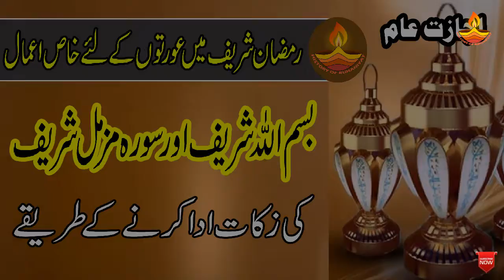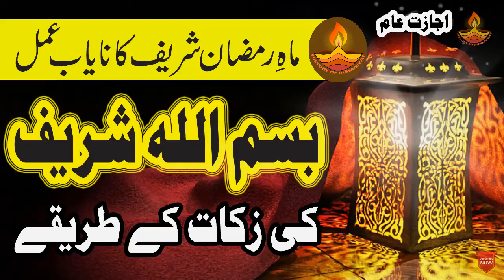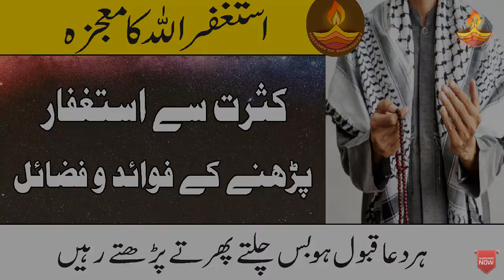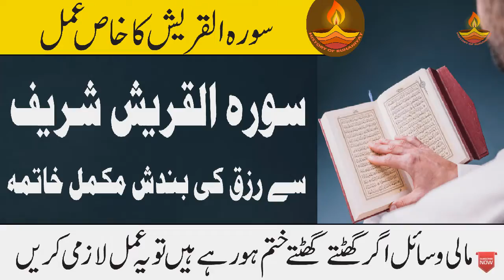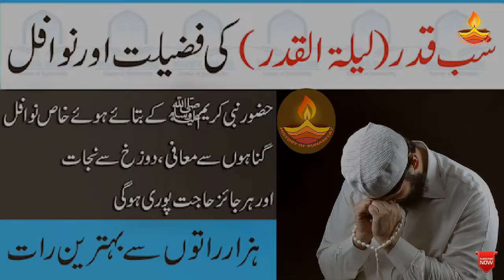26 Ramzan ko Rizq ki Tangi Door Karne ka Wazifa | Ghar mein Sukoon ke liye Wazifa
Janiye 26 Ramzan Sharif ka khas amal rizq mein barkat gharelu tension jadu jinnat se bachne ka amal. gharelu larai jhagra khatam karne ka wazifa 26 ramzan ko ye amal karen.

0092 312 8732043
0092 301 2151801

26 Ramzan ko Rizq ki Tangi Door Karne ka Wazifa | Ghar mein Sukoon ke liye Wazifa

Surah Dukhan se Azab e Qabar se Bachne ka Wazifa | Shab e Qadar ka Wazifa | Taaq Raat ki ibadat

Taq Raton Mai Nafs ko Kabu Karne ka Wazifa | Shab e Qadar Ka Wazifa | Burai se Bachne ka Wazifa

Ramzan Sharif ki Taq Raton ki Ibadat | Shab e Qadr ke Nawafil | Shab e Qadr ki Ibadat ka Tarika

Darood e Wadoodi se Ghar me Itefaq Ka Wazifa | Darood e Wadood | Wazifa for Love in Husband and Wife

Dr Abdul Wajid Shazli Silsila e Nizamia | Wali ALLAH Banane Ka Amal | Dr Abdul Wajid Shazli

Nafs Ko Kabu Karne Ka Wazifa | Gunah Se Bachne Ka Wazifa | Ramzan Ke Mahine Ka Wazifa

Ramzan Mein Dua e Hizbul Bahr Ki Zakat - Dua e Hizbul Bahr Sharif - Ramzan Ka Khas Amal

Ramzan Ka Khas Amal Darood e Taj Ki Zakat | Darood e Taj Ka Amal | درود تاج کا عمل

Ramzan Ka Wazifa Bismillah Ka Amil Bannay Ka Tarika | Bismillah Ki Zakat Ada Karne Ka Tarika

Ramzan Sharif Mein Darood e Ibrahimi Ki Zakat | Ramzan Ka Khas Amal | Durood e Ibrahim Ka Amal

Ramzan Sharif Mein Ayat e Karima Ki Zakat Ka Tarika | Ramzan Ke Mahine Ka Wazifa | آیت کریمہ

Mahe Ramzan Mein Darood e Khizri Ki Zakat | Durood e Khizri Ki Fazilat | Ramzan Sharif Ka Wazifa

Ashab e Kahf Ke Naam Ka Taweez | Ashab e Kahf Ke Naam Ki Fazilat | Ashab e Kahf Ka Wazifa

Ya Wadoodo Ya Raufu Ya Raheemu Taskheer e Khalq Ka Amal | Taskheer e Kainat | تسخیر خلق کا عمل

Allah Pak Ki Rehmat or Shaitan Ka Waqia | Shaitan Ki Kahani in Islam | Rahmatul lil Alameen Bayan

Darood Sharif Wazifa for Hajat | Darood Ibrahimi Wazifa for Hajat | Darood e taj Wazifa for Hajat

Ya Karimu Ka Wazifa for Job | Wazifa for Job Naukri Ke Liye Best Wazifa | Ya Kareemu Ka Amal

Jadu Jinnat Ka ilaj Qurani Ayat Ka Taweez | Qurani Ayat Se Jadu Ka ilaj | Jadu Ka ilaj Quran Se

Fasiq o Fajr Nafarman Aulad K Liye Wazifa | Aulad Ko Naik Banane Ka Wazifa | History of Ruhaniyat